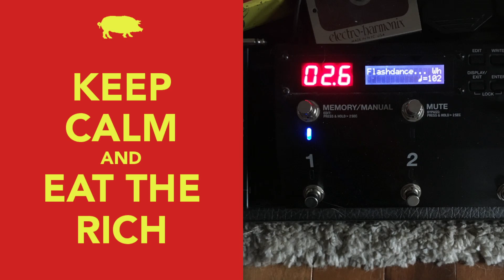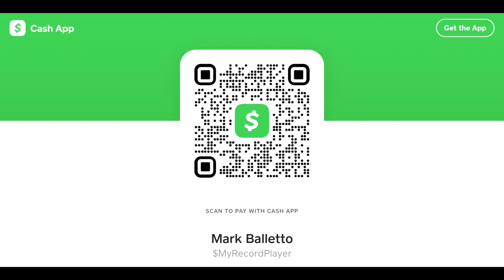"Flashdance... What a Feeling" - Irene Cara - 2022-10-26 Random Soundcheck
Irene Cara, Giorgio Moroder, Keith Forsey, and me.